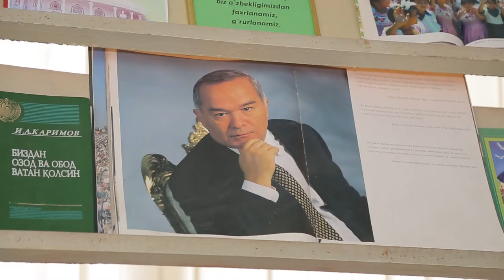K B S Studio 6 maktab I.A. Karimov hotirasiga bag'ishlangan tadbir haqida malumot